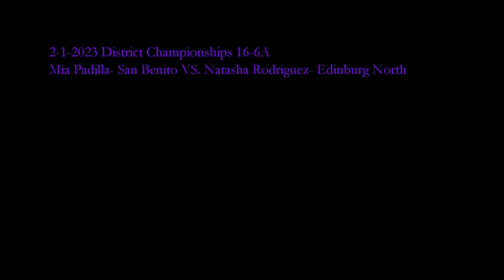2 1 2023 52 Mia Padilla- San Benito VS. Natasha Rodriguez- Edinburg North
Mia Padilla- San Benito VS. Natasha Rodriguez- Edinburg North